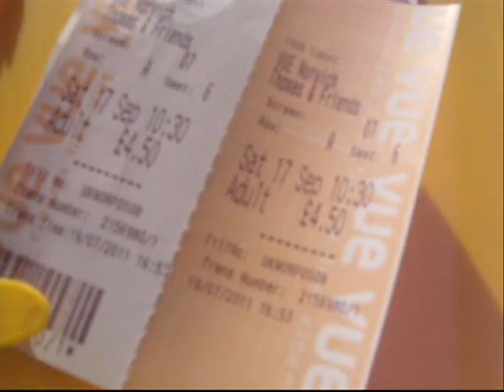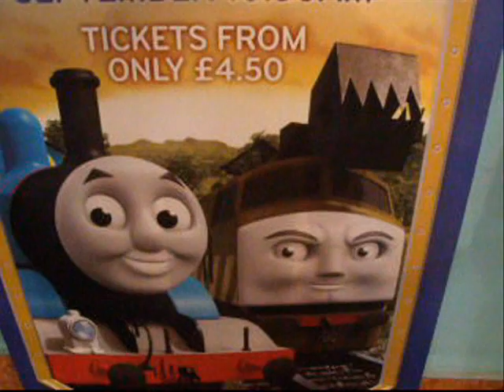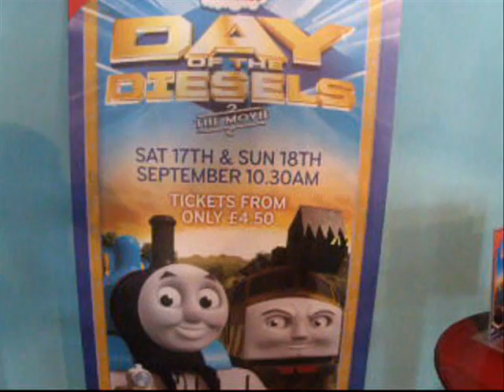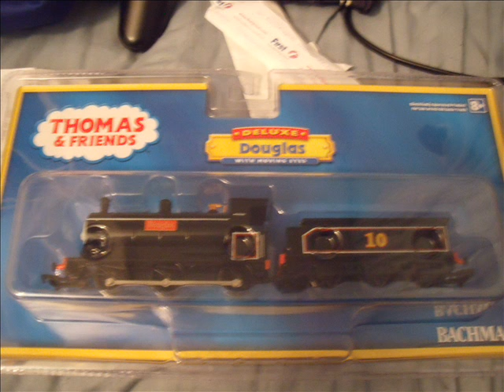Day Of The Diesels Premiere and Bachman Donald & Douglas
Had a great day. Meeting TheTrainmaster97 and a friend of his and another friend we met.

And Bachmann Donald and Douglas finally turned up.